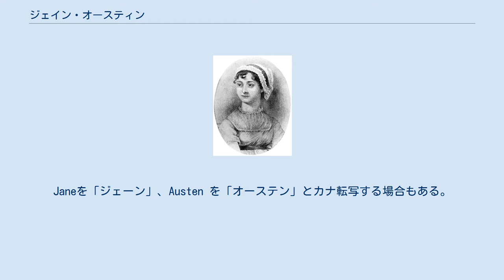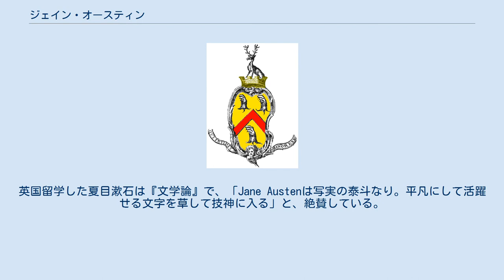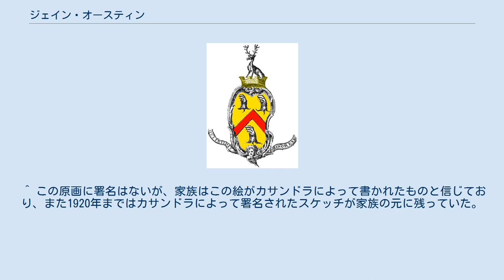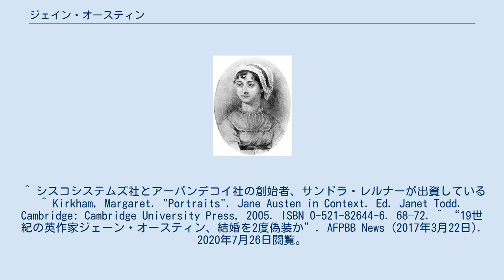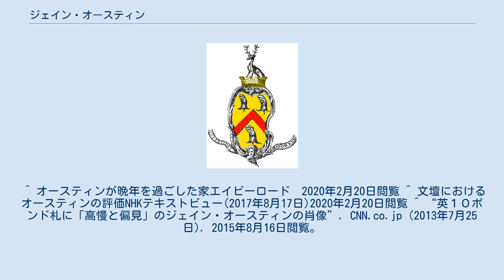ジェイン・オースティン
ジェーン・オースティン
イギリス・ポンド紙幣の人物
ベイジングストーク・アンド・ディーン出身の人物
ジェイン・オースティンの姉のカサンドラによる肖像画を元にした銅版画 ジェイン・オースティン（Jane Austen 英語発音: [dʒeɪn ˈɔːstən /ˈɑstən]、1775年12月16日 - 1817年7月18日）は、イギリスの小説家。
イングランド南岸部ハンプシャーのスティーブントン生れ。
Janeを「ジェーン」、Austen を「オーステン」とカナ転写する場合もある。
 18世紀から19世紀のイングランドにおける田舎の中流社会を舞台として、洞察力に裏打ちされた解釈で女性の私生活などを結婚を中心として皮肉と愛情を込めて描いた。
その作品は近代イギリス長編小説の頂点とみなされており、英語における自由間接話法（描出話法）の発達に大きく貢献したことでも知られる。
 1775年12月16日に、ハンプシャーのスティーブントンの牧師館で生れた。
牧師である父のジョージ・オースティン（1731年 - 1805年）は9歳で孤児となったが、伯父のフランシス・オースティンに助けられ、オックスフォード大学に入った。
妻のカサンドラ（1739年 - 1827年）との間にはジェインの他に6人の兄弟と姉がおり、長兄のジェームズは父と同じくオックスフォードに入り詩などを発表していて、ジェインに影響を与えた。
次兄のジョージについてはあまり伝えられておらず（言語に障害があったらしい）、三兄のエドワードは裕福な家の養子に入り、四兄のヘンリーもオックスフォードに入っている。
五兄のフランシスと弟のチャールズは、共に海軍に進み提督にまで昇進した。
姉のカサンドラとは生涯を通じて非常に親密な関係を保ち続けている。
ジェインを描いたものと公式に認められている肖像画は、ロンドンのナショナル・ポートレート・ギャラリーに収められたカサンドラの手による彩色スケッチのみである。
しかしながら、等身大の彩色画をジェインの一族が所蔵しており、これは10代の頃のジェインを描いたものとも言われている。
 1783年にカサンドラとともに知り合いのもとへ預けられ、短期間ではあるがオックスフォードおよびサウサンプトンで教育を受けている。
1785年から翌年にかけてはバークシャーのレディングにあるレディング修道院女子寄宿学校で学んだ。
当時一般の少女よりも充実した教育を受け、この間に多くの文学作品に触れ、英訳されたゲーテの『若きウェルテルの悩み』も読んだという。
1789年には早くも小説の原型を書き始めるようになったが、これは友人や家族に読み聞かせて喜ぶためであった。
小説は3冊のノートにまとめられているが、2冊目にある「愛と友情」などには、すでに特色があらわれている。
 1795年、書簡体形式の「エリナとメアリアン」を、翌年には「第一印象」を書いた。
父は「第一印象」の出版を打診する手紙を出版社に送ったが断られた。
1797年11月、「エリナとメアリアン」を下敷きとして「分別と多感」を書き始める。
さらに、のち『ノーサンガー・アビー』となる「スーザン」にも取りかかり、1803年にはクロスドー社に売った。
しかし生前は出版されず、死後『説得』とともに出版された。
 オースティンの私生活にはほとんど変化がみられない。
1801年にジョージはジェームズに牧師職を譲り、一家は当時から著名な保養地であったバースへと移った。
オースティンはこのことを聞くと卒倒したというが、バースでの経験は後に小説を書く上で大きな糧となった。
ここで一家が過ごした家屋は現存しており、その近くにはジェーン・オースティン・センターがある。
この時期に「ワトソン一家」を書いたが、放棄されてしまう。
 1801年夏、一家でデボンシャーを訪れた際、生涯唯一の恋をしたといわれる。
相手はトーマス・ルフロイといい、晩年その旨を語っていたという。
また1802年にはハリス・ビッグ＝ウィザーという人物からプロポーズされた。
彼は裕福な若者であったが、「大きくて不器用な」性格をしており、彼女より6歳年下であった。
未婚の女性は一生父や兄弟に頼って生活しなければならなかった当時のイギリスの中流階級において、この申し込みはまたとない機会であった。